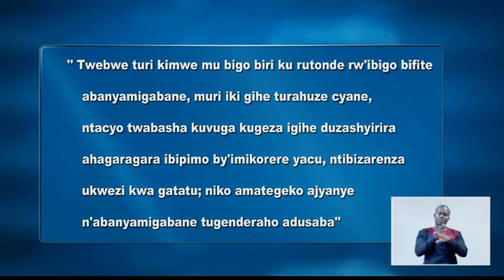BPR shareholders count losses as the bank fails to pay dividends